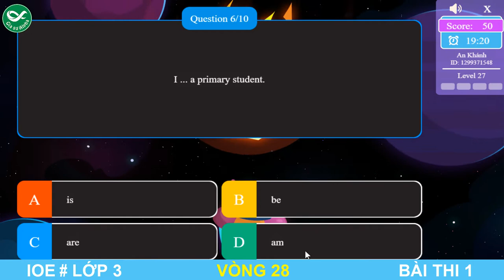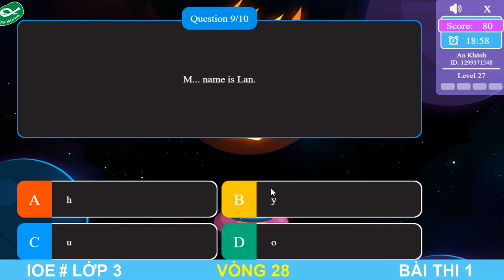LUYỆN THI IOE LỚP 3 - VÒNG 28 | IOE 2021